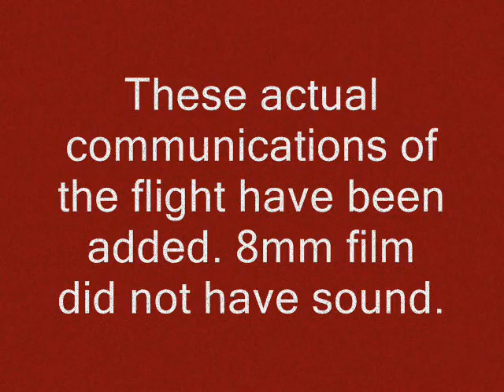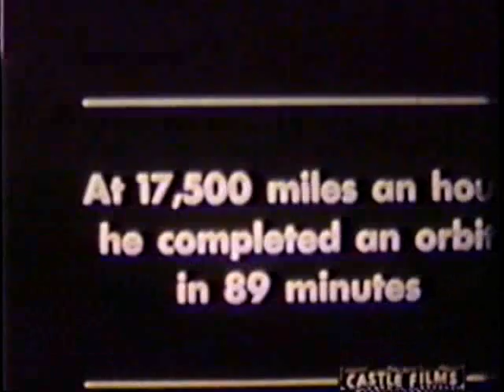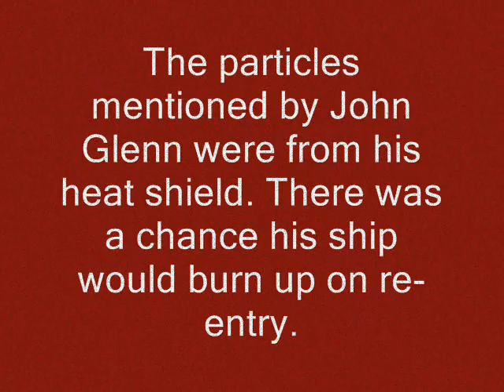NASA's Mercury Project from 8mm film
This video is from 8mm shot in the mid 60's of the first man to orbit the earth: John Glenn. I added in the audio from that mission.